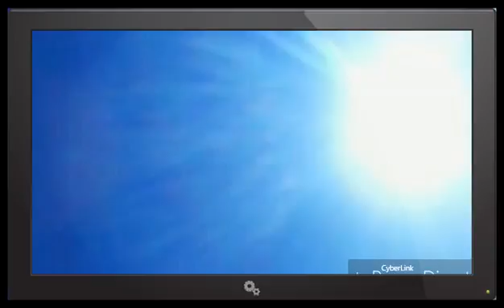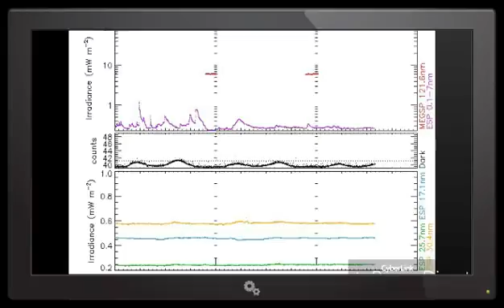NIBIRU PLANET X WHAT IS HAPPENING TO OUR SUN